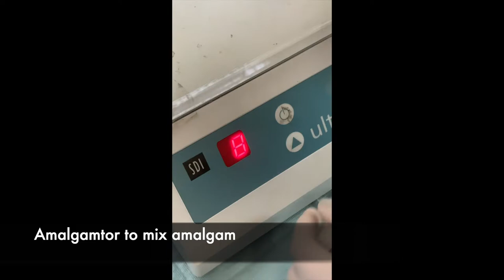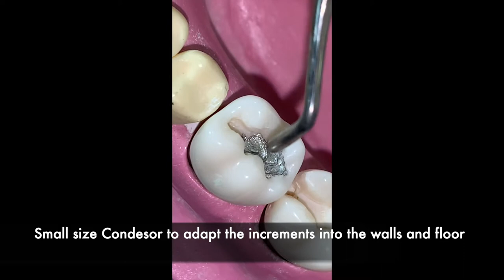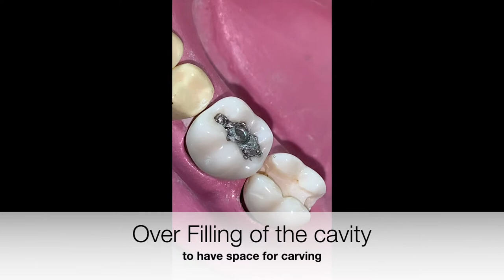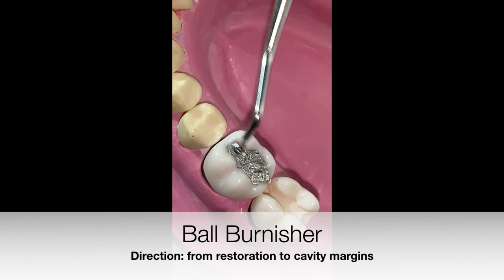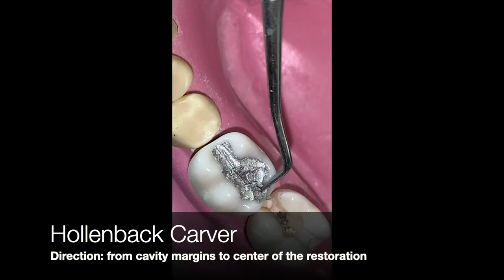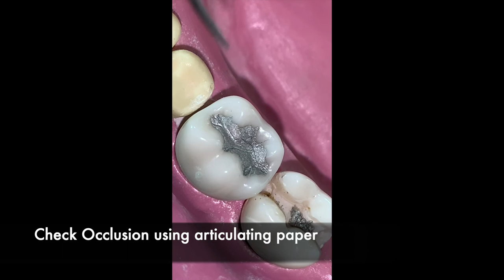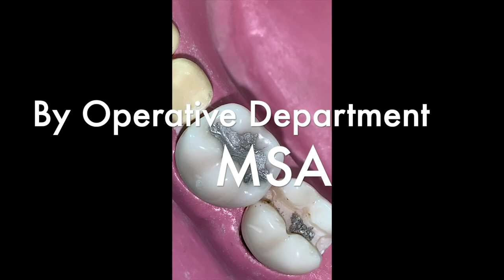Class I Amalgam Restoration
Descriptive video for dental students for application of amalgam in a class I cavity